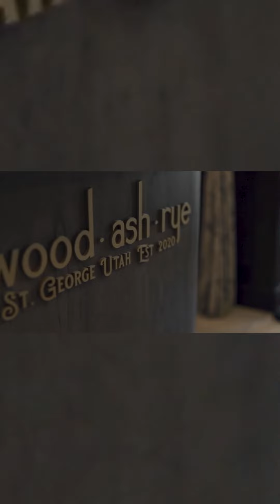Adventure in Utah - 5 perfect days from South to North (Day 1)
If you're wondering what the perfect outdoor adventure destination is in the United States, it would be hard to do better then Utah. With 5 stunning national parks, amazing outdoor recreation, and a vibrant food scene, this is truly a state that offers pretty much the best there is.

In this 6 part series I (Roberto Serrini) explore with Get Lost Magazine and the Tourist Board of Utah this vast wonderland of discovery, from Via Ferrata, to Zion national park, the Hoodoos of Bryce canyon, charming St. George and Cedar City, Sundance and kitschy Zurmatt, and of course the Great Salt Lake city on a whirlwind adventure.